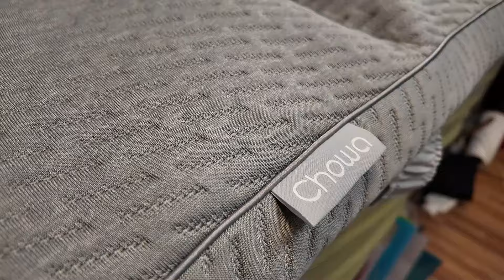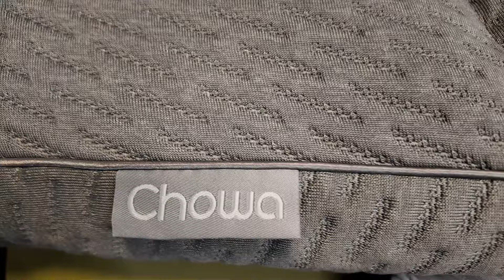รีวิวท็อปเปอร์ Prime Chowa เปลี่ยนที่นอนเก่าสุดแข็ง ให้เป็นที่นอนนุ่มสุดฟิน by Banana Diary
พูดได้เลยว่า “ท็อปเปอร์ Chowa นอนสบายที่สุดเลย”

กล้วยเป็นคนนึงที่หลับยากมากค่ะ 🥺
จนได้มาเจอกับท็อปเปอร์ Prime Chowa ✨

หลังจากได้ลองนอน ลองใช้งานมาสักพัก ทำให้นอนหลับง่ายขึ้น ตื่นมาก็ไม่เมื่อยตัวเลย ชอบตรงที่ท็อปเปอร์สามารถนำไปใช้งานได้หลากหลาย ปูบนโซฟาเบดก็ได้ เอาไปใช้บนรถก็ได้ เหมาะกับคนชอบเดินทาง เด็กๆก็ชอบ เพื่อนมาบ้านก็ไม่ต้องนอนเบาะแข็งๆ อีกต่อไป

ใครมีปัญหาเรื่องการนอน ลองเปิดใจให้กับ ท็อปเปอร์ Prime Chowa ดูนะคะ อยากรู้ดียังไง ตามดูในคลิปได้เลยจ้า 😘

✨สำหรับทุกคนที่ดูคลิปนี้ รับส่วนลด 10% ไปเลยจ้า เพียงพิมพ์โค้ด "BND10" ทางเว็บไซต์

ข้อสงสัยฝากไว้ใน Comment ได้เลยน๊า

ไม่มีสินค้าจำหน่าย!!! รีวิวเท่านั้นนะคะ